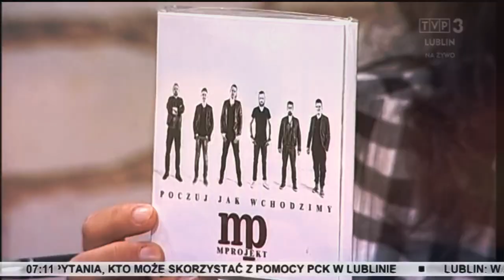Mateusz Mikłasz - MProjekt - Odpowiedzialność (TVP 3 Lublin)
A tak, w TVP 3 Lublin, między Bugiem, a Wisłą - zaprezentowaliśmy "Odpowiedzialność"- kolejny singiel.

piosenka życiowa